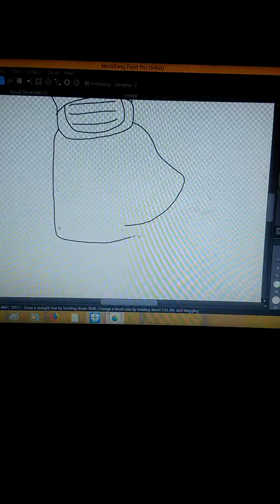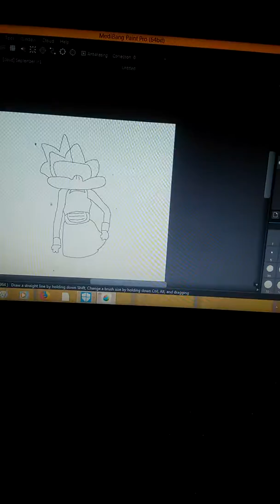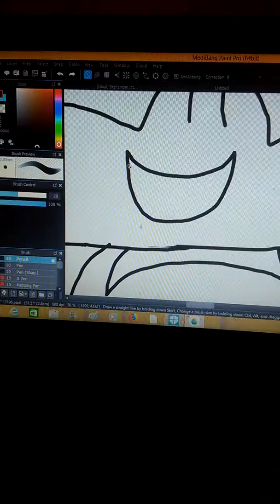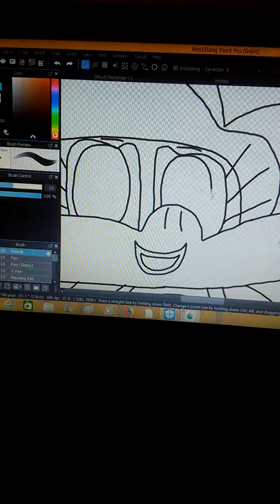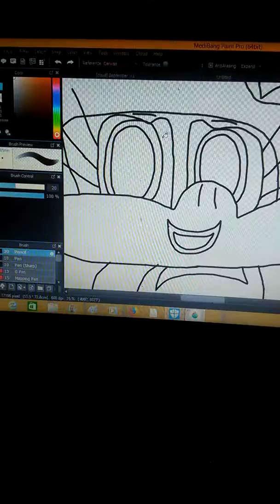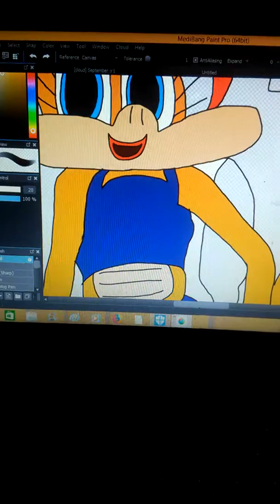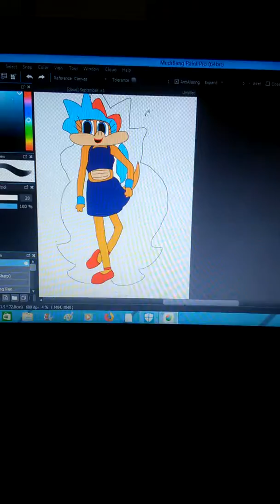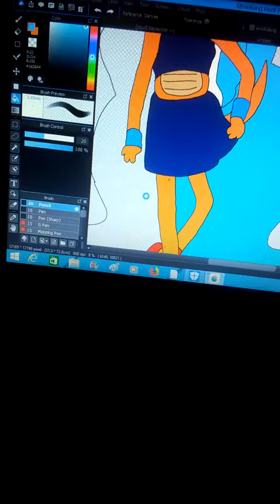Karen O Koopa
Happy first day of September YouTube members here's a Drawing of my OC that I created Karen O Koopa